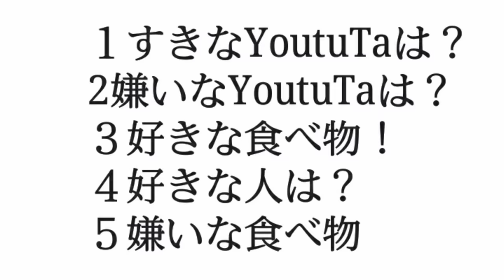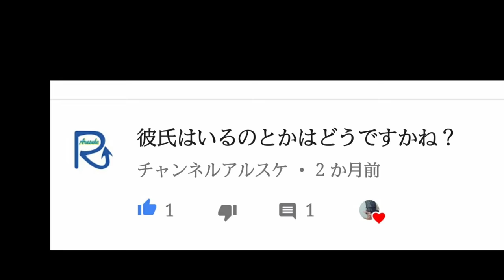【質問コーナー】夏【回答編】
"えりかチャンネル"のLINE＠公式アカウントはじめました！
秘密情報をお届けしますので、下記のリンクから友だち追加してみてください。

　ホワイト・ロンがえりかに禁断の質問コーナー！
Q夏休みは、どっか行きました？
A残念ながら腹壊しトイレしか行けなかったそうです。
Q本当に？
A嘘です笑　本当はずっと遊んでました

ホワイトロンから一言
動画見てくれてありがとうございました！残り少ない夏休みですが楽しんでね！また元気もらいに動画へ遊びに来てね！待ってるよ～
　　　　　　　　　　　　Byホワイトロン

えりかから一言
質問コーナー
Or
王様ゲーム
Or
チャンネル宣伝企画
どちらかtwitterで聞いてやってみるよ！
それでは！素敵な夏休みを！✌😁